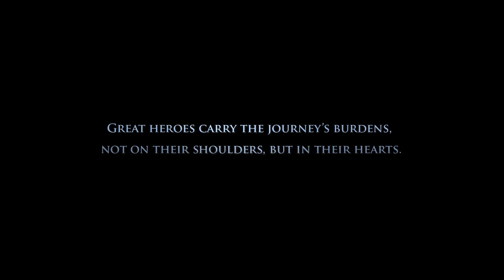Armello e02 - ne face lupoaica!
Armello is a grim fairy-tale board game come to life. Full of swashbuckling adventure combining deep, tactical card play, rich tabletop strategy and RPG elements. Wage epic single and multiplayer battles, cast spells, hire agents, and prepare poisons and ruses on your quest for the throne!

Armello is a grand swashbuckling adventure that combines three styles of play; The deep tactics of card games with the rich strategy of table top board games, combined with a character role-playing system.

As a hero from one of the clans of Armello, you'll quest, scheme, hire agents, explore, vanquish monsters, cast spells and face off against other players, with one ultimate end goal in mind — storming the palace and becoming King or Queen of Armello. The Kingdom of Armello is as dangerous as it is beautiful, perils, banes and bandits hide around every corner and a spreading corruption known as the rot is leaving no creature untouched.

Armello is League of Geeks’ attempt to revolutionize digital board and card games, whilst providing players a rich world within which they can craft their own stories of epic adventure. The aim was to create a rich game full of backstabbing, close shaves, shattered alliances, ruses and empty promises - a perfect game to play with your friends.

Dacă vreți să susțineți dezvoltatorii acestui joc, îl puteți cumpăra accesând linkurile următoare:

Dacă dorești să te joci Minecraft împreună cu abonații lui damnedsky îți recomand serverul skyTitans

Dacă vrei să te joci separat doar cu prietenii tăi atunci îți recomand Cloud Center, partenerul nostru de hosting . În plus, dacă folosești codul promoțional „damnedsky”, primești 15% reducere.